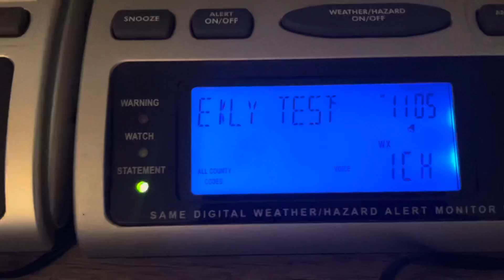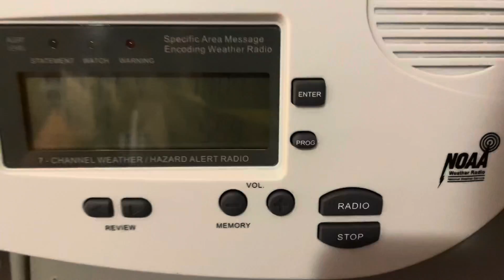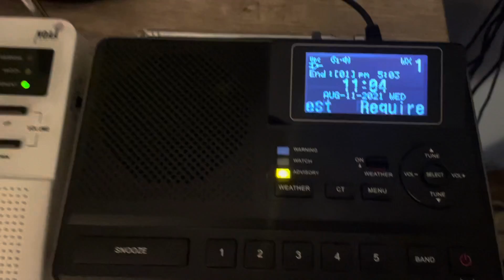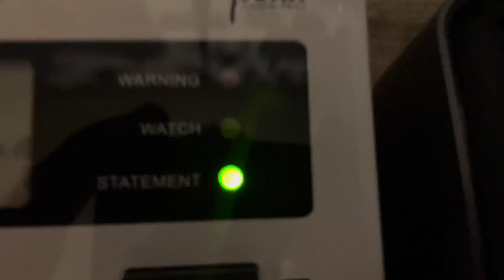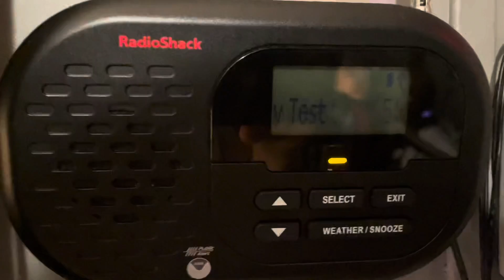RWTs (EAS 552-555)